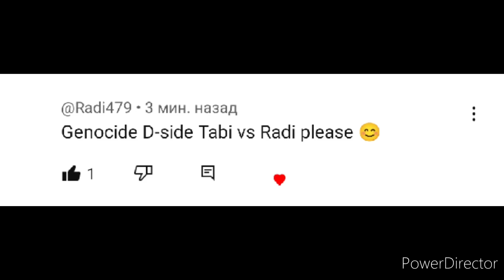FNF " Genocide D-Side " Tabi vs Radi